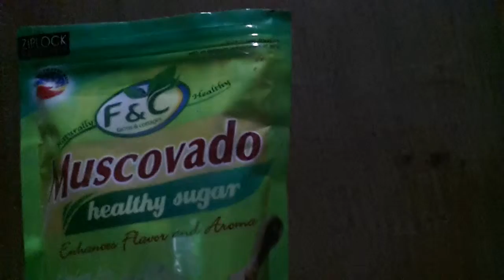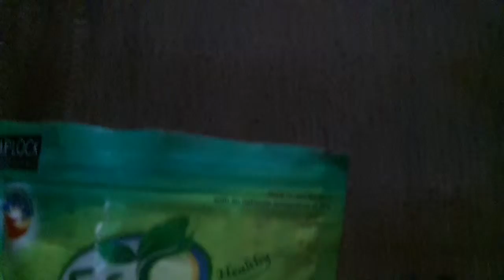All Kinds Branded Of Sugar For The First Time Commercial Sugar 1960 Domino Sugar Sugar Is Back